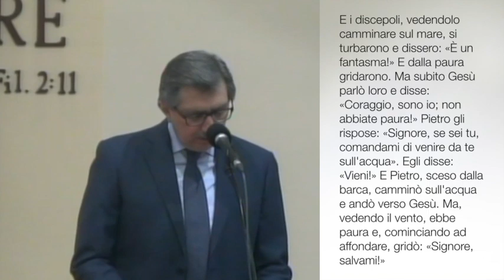"I dubbi che ci affondano" - Matteo 14:22-36 (V. Nuzzo)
"Quanta fede abbiamo in Dio (in alcuni momenti) e quanta poca ne abbiamo in altri! In questo caso sono i vari dubbi della vita che fanno "affondare" la nostra fede e vediamo Dio dal fondo del mare... Ma Egli, nella Sua infinita bontà, è sempre pronto a stendere la Sua mano e a soccorrerci prontamente".

Predicazione della Parola di Dio registrata durante una nostra riunione di culto.